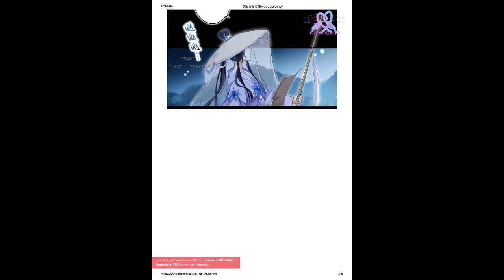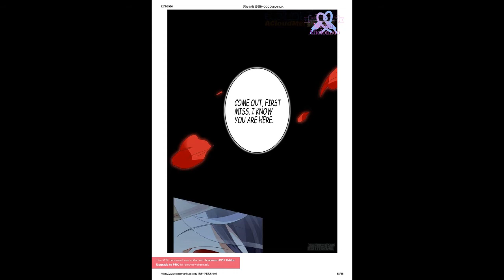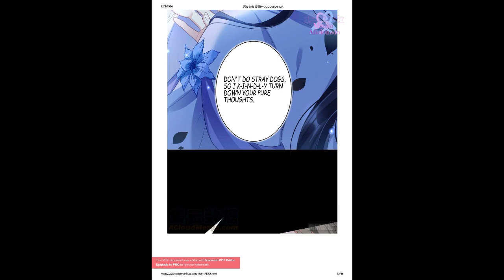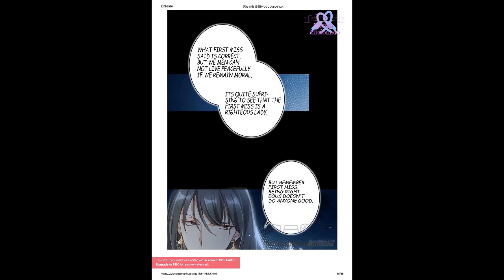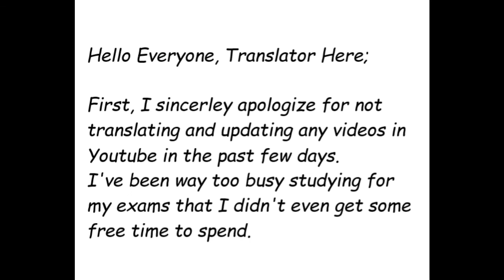Evil Girl is the Emperor - Chapter 49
IMPORTANT NOTICE: Translation is MTL ( Machine Translation = Not 💯 Accurate )
Summary:
The Goddess of War died with grievances. Now after being reborn as Ye Weiyun she is on her way to start a new and happy life. What revenge? What scum? Violence should be fought with violence! I will become a rich woman, and build my own harem. “In the past I got bullied and never resisted. Now, take a good look at the queen I have become.”

👉Musics ( Credits for Music goes to mixkit.co )  and Pictures in the video doesn't belong to me. The content is full fan made.

💝 I simply hope that my videos can be fun for the viewers 💝